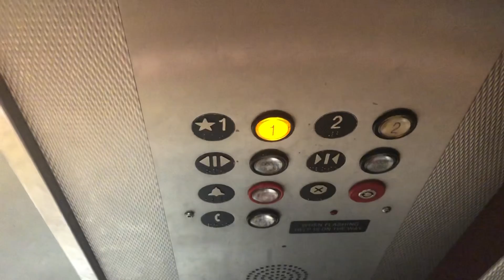Innovated Montgomery Hydraulic Mall Elevator at Hamilton Place Mall - Chattanooga TN